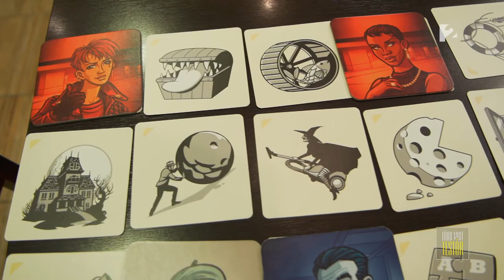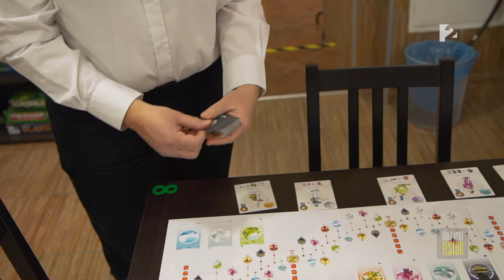Közösségformáló a társasjáték